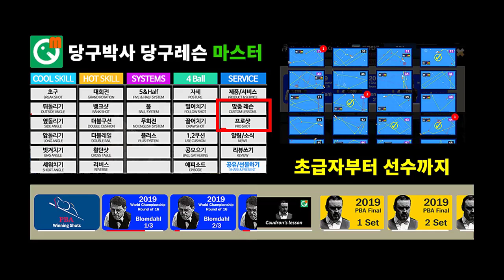당구 4구 중급(150점) 레슨 게임 (BPS매니저 150점 에피소드 1번에 수록)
BPS매니저 150점 → 200점 에피소드 1번에 수록되어 있습니다.

1번 배치 0:31 1뱅크 실패
2번 배치 2:07
3번 배치 3:05
4번 배치 4:02 끌어쳐서 모으기
5번 배치 4:14 1쿠션 실패
6번 배치 5:35 선택
7번 배치 7:03 죽여치기 모으기 실패
8번 배치 7:20 2쿠션 실패(왼손)
9번 배치 7:42 앞돌리기 키스 (1쿠션 추천)
10번 배치 9:14 끌어쳐서 모으기 실패
11번 배치 10:15 넣어치기 실패
12번 배치 11:16 1쿠션 실패
13번 배치 11:49 횡단 실패
14번 배치 12:45 밀어치기 실패
15번 배치 13:46 끌어쳐서 모으기 실패
16번 배치 14:03 2쿠션 추천
17번 배치 14:43 1쿠션 성공
18번 배치 14:57 2쿠션 실패
19번 배치 15:41 끌어치기 1쿠션 성공 (모으기 실패)
20번 배치 16:28 먼 공 실패
21번 배치 18:05 밀어치기 실패
22번 배치 19:57 2쿠션으로 쳐야
23번 배치 20:11 끌어쳐서 모으기 실패
무료 당구앱  '당구박사'

BPS란?